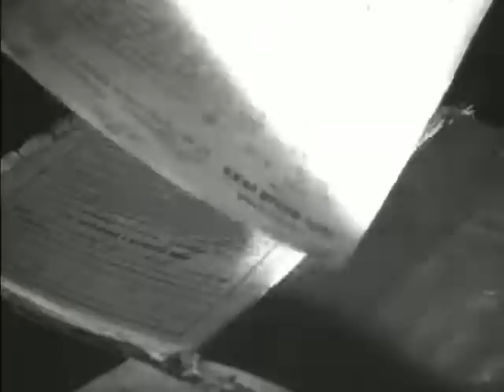Пучина (1958) Фильм Юрия Музыканта В ролях Александр Борисов Наталья Рашевская Драма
Семейные неурядицы, упреки знакомых в глупости и неумении жить, болезнь детей, смерть жены довели Кирилла. Польстившись на взятку, он совершает подлог. Измена идеалам обходится дорого: несчастный теряет рассудок. И это еще не все…